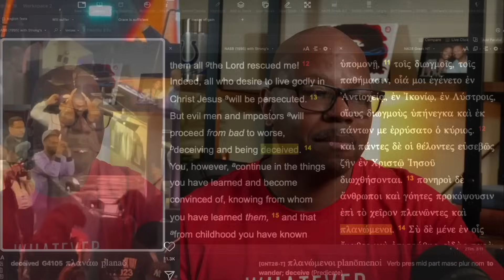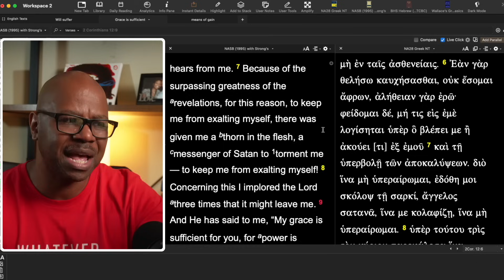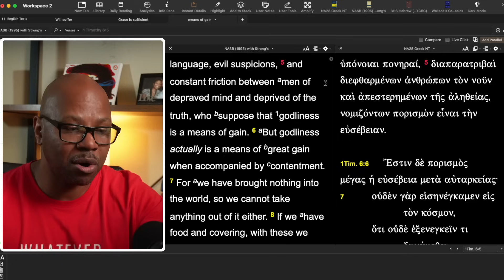This Sermon is NOT Healthy?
Avoid This Sermon?